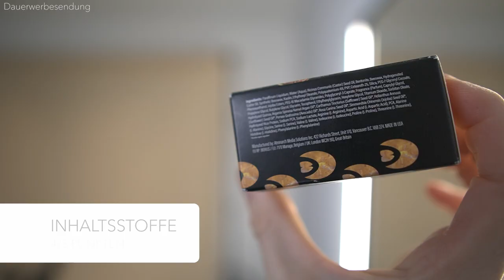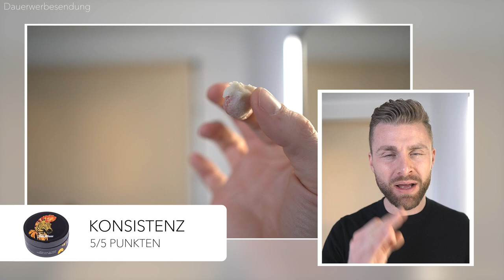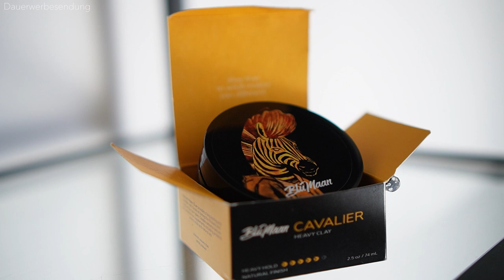BluMaan Cavalier Heavy Clay ● HAARSTYLING PRODUKTTEST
Im heutigen Haarstyling Produkttest, teste ich das "Cavalier Heavy Clay" von "BluMaan". BluMaan ist vielleicht dem Einen oder Anderen von euch ein Begriff, denn er macht auch Videos zum Thema "Haarstyling" bzw. "Haarstyling Tutorial". Dort gibt er unteranderem Tipps, wie man seine Haare stylen kann und welche Haarstyling Produkte sich dafür eignen. Deswegen hat BluMaan auch irgendwie eigene Haarstyling Produkte auf den Markt gebracht. Aber taugt das Cavalier Heavy Clay von BluMaan was? Als YouTuber zum Thema "Haarstyling", sind die Erwartungen natürlich besonders hoch. Ich gehe bei meinen Haarstyling Produkttest beispielweise auf folgende Kriterien ein: Verpackung, Konsistenz, Styling, Halt, den Preis und einige weitere Kritikpunkte. Ich teste das Produkt direkt und style damit meine Haare, also ist es unter anderem ein Haarstyling Tutorial für Männer, welches mit dem Haarstyling Produkt "Cavalier Heavy Clay" zustande gekommen ist. Schreibt gerne in die Kommentare, was ihr vom "Cavalier Heavy Clay", vom YouTuber "BluMaan" haltet und ob ihr das Produkt bereits verwendet! :)